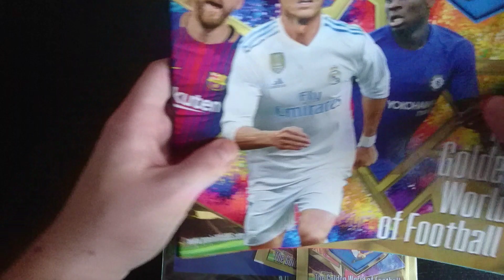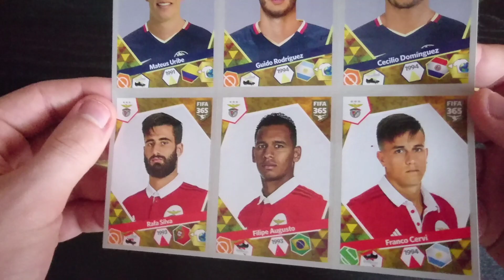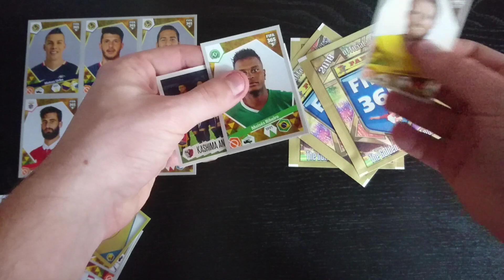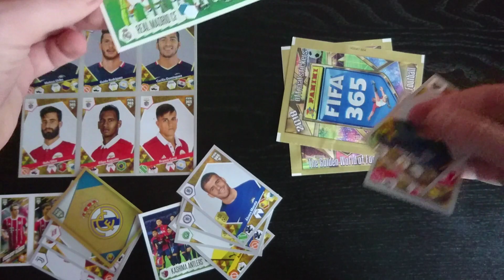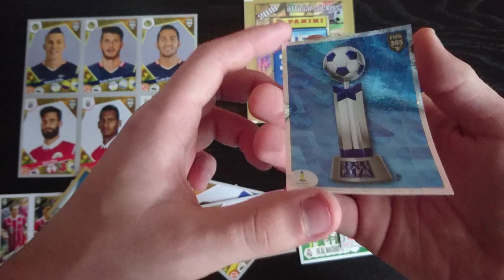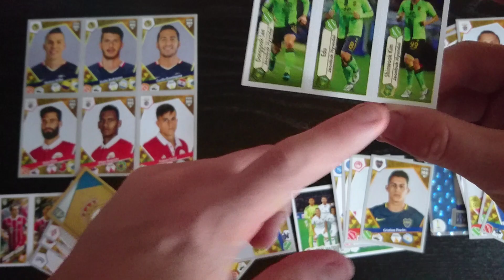Panini FIFA 365 2018 Multi-Pack | Opening